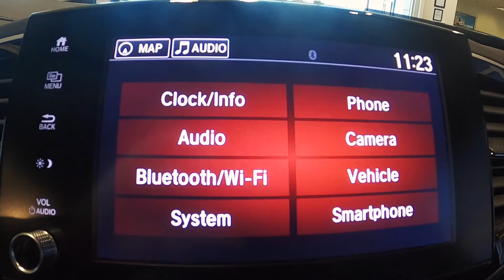The All New 2022 Honda Ridgeline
The All New 2022 Honda Ridgeline.  Only at HondaofAbilene.com!